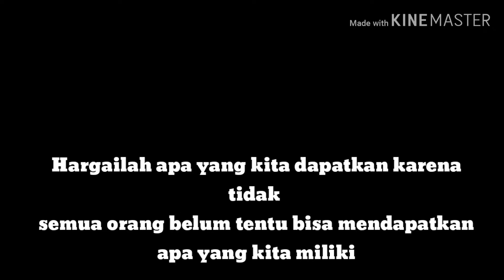Film Pendek mahasiswa IPMAFA: Jangan Lupa Bersyukur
Produser Faiz Aminuddin, Sutradara Alfi Ni'ma Khudziana